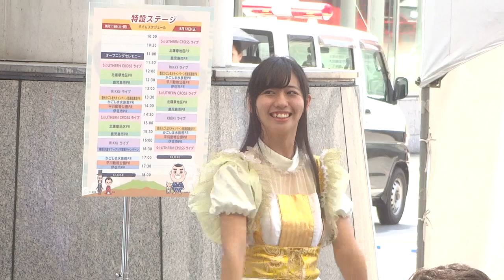8/12 2部 サザンクロス よかとこ鹿児島フェスタ 博多駅前広場